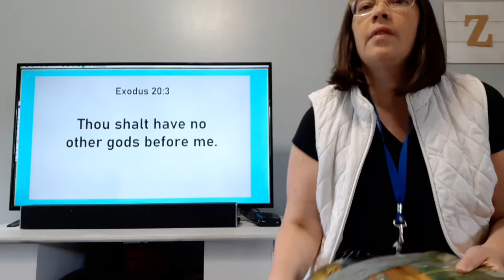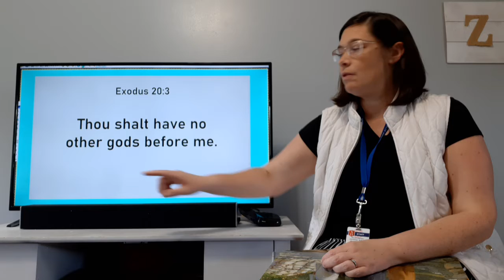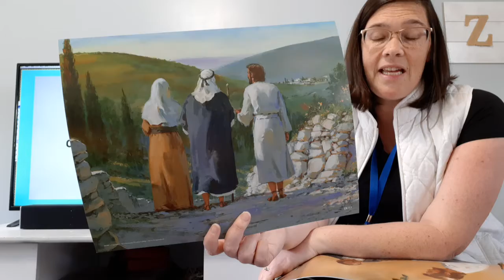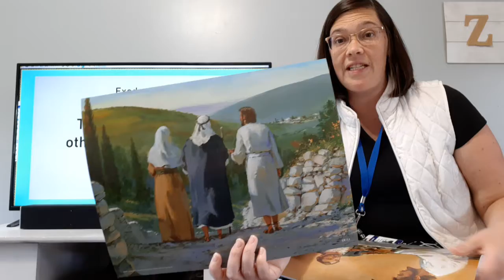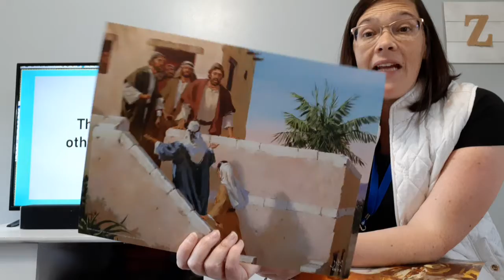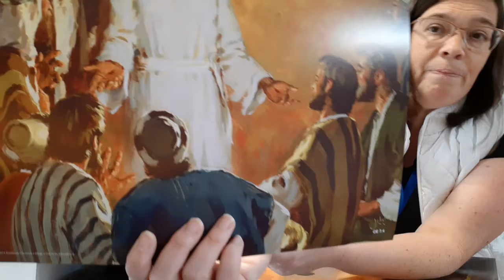Day 11 Bible